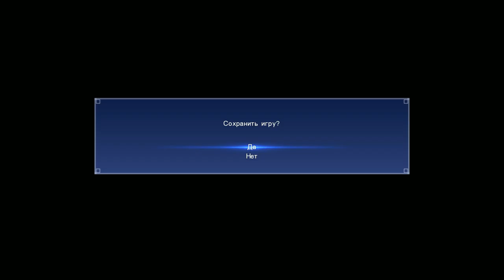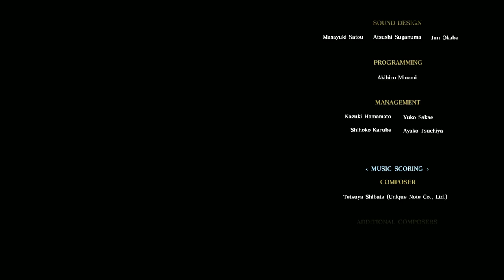Final Fantasy 15 DLC Гладиолус